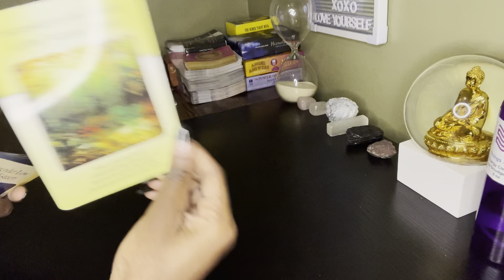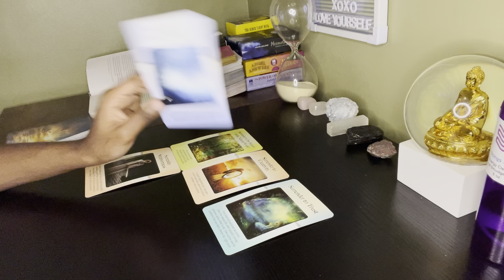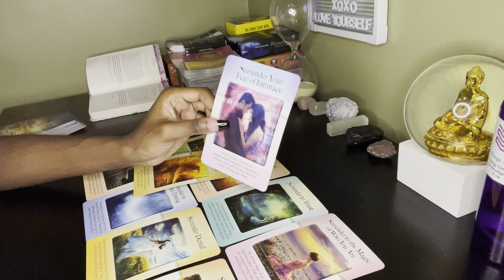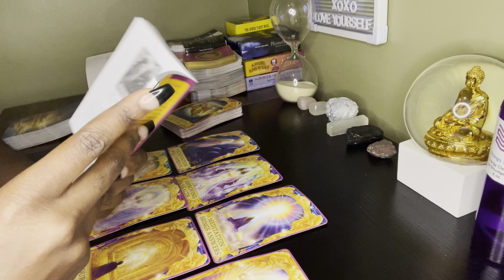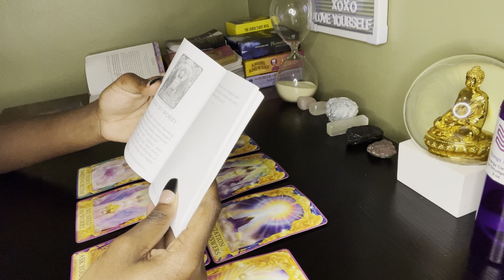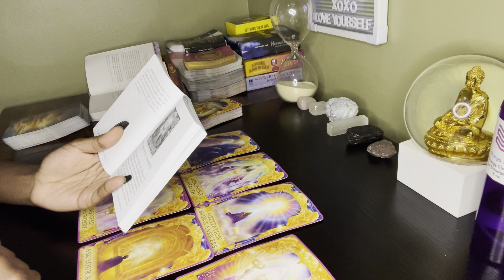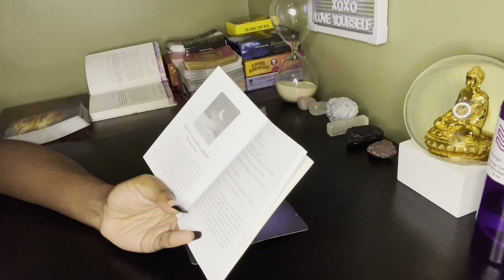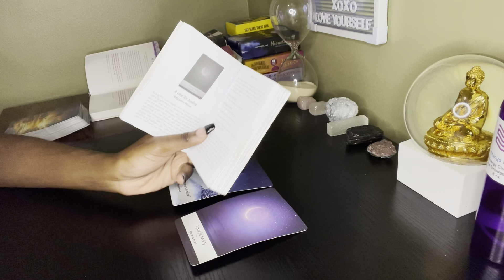Aquarius ♒️ What does the universe want you to know now..? 🤔🧿🌎